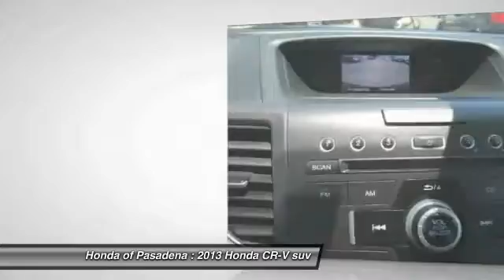2013 Honda CR-V Pasadena Cerritos Los Angeles Alhambra Pasadena, SoCal, Orange County 00513588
2013 Honda CR-V 2WD 5DR EX

HONDA OF PASADENA IS A NEW AND USED HONDA DEALERSHIP PROUDLY SERVICING LOS ANGELES, PASADENA, GLENDALE, ALHAMBRA, CERRITOS, & ALL NEARBY CITIES. THIS RED 2013 Honda CR-V IS EQUIPPED WITH A 2.4L DOHC MPFI 16-valve i-VTEC I4 engine, AUTOMATIC TRANSMISSION, AND RECEIVES AN ESTIMATED 23 City/31 Hwy MPG. CONTACT HONDA OF PASADENA TO SCHEDULE A TEST DRIVE AND TAKE THIS 2013 Honda CR-V HOME TODAY, OR VISIT OUR SHOWROOM CONVENIENTLY LOCATED AT 1965 E. FOOTHILL BLVD, PASADENA, CA 91107. STOCK #: 00513588 | 2013 Honda CR-V 2WD 5dr EX POWER WINDOWS AIR CONDITIONING SECURITY SYSTEM 2013 Honda CR-V 2WD 5DR EX Can extol the virtues of its solid build quality. These measurements mean business. Go ahead, stretch out. This 2013 CR-V is for Honda lovers looking far and wide for that perfect SUV. It is nicely equipped. The CR-V is a top seller because it just makes sense. Safety? Check. Crash test scores don't get any higher. Versatility? Check. Tons of cargo capacity. Comfort and convenience? Check. Perfect driving position and idiot-proof controls. Secure handling? Check. In fact, the CR-V's very responsive steering makes it downright entertaining to drive!! Honda Certified Pre-Owned means you not only get the reassurance of a 12mo/12,000 mile limited warranty, but also up to a 7yr/100k mile powertrain warranty, a 182-point inspection/reconditioning. To see more quality vehicles like this one right here just Stock #: 00513588 | VIN: 5J6RM3H5XDL043420 | 2013 Honda CR-V 2WD 5dr EX POWER WINDOWS AIR CONDITIONING SECURITY SYSTEM Honda of Pasadena AT HONDA OF PASADENA, OUR GOAL IS TO SELL THE BEST VEHICLES AT THE LOWEST PRICES AND TREAT OUR CUSTOMERS WITH RESPECT. AS A CALIFORNIA HONDA DEALER, WE BELIEVE WHEN YOU CHOOSE HONDA OF PASADENA YOU ARE MAKING THE RIGHT CHOICE.